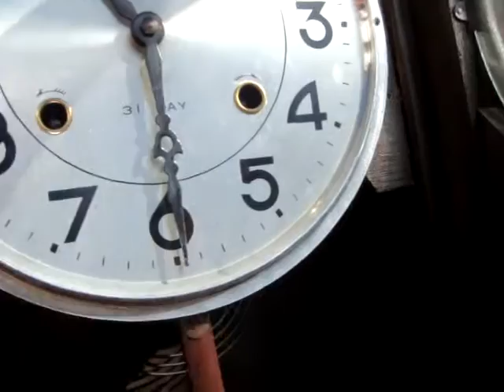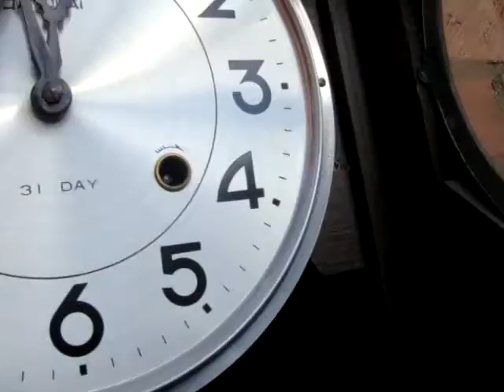SAMURAi Wall Clock working order With Key + Pendulum ** SEE VIDEO **